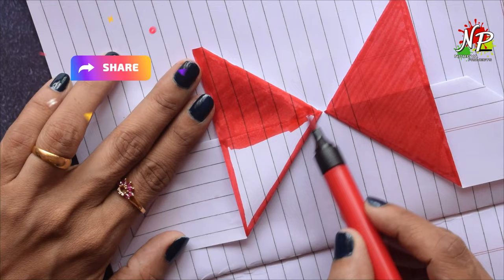DIY Bow Notebook Divider | Notebook Partition | How to make Partition in Notebook | Term 2 Partition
Sometimes, we need to make a partition in notebook and here is the beautiful way of making a notebook Partition or Book divider. hope you enjoyed making it. Thank you.

Term Partition | Term Divider | Notebook Divider | Page Divider | notebook divider ideas | DIY bookmark page | how to make notebook partition | नोटबुक को दो हिस्सो में कैसे बाँटे | to part notebook two section | paper folding in notebook | division separate in notebook | notebook separate page | 2nd term page decoration | 2nd term design | how to fold page for term 2 | how to fold page in notebook | craft between notebook | Heart Notebook Divider | Origami Notebook divider